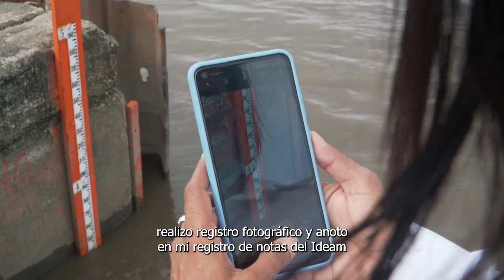Historias de vida | Claudia, una guardiana del Magdalena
'El río Magdalena para mi es vida, es pasión.' 🥰

Conoce más de la experiencia de Claudia siendo observadora voluntaria del Ideam en el marco del acuerdo AC4 con Ecopetrol en Barrancabermeja, Santander.